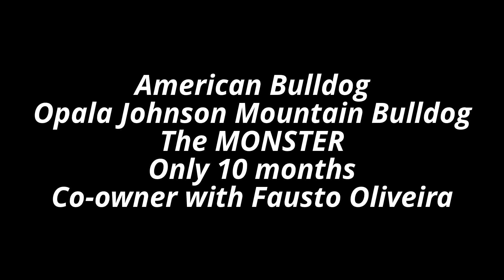Opala Johnson Mountain Bulldog 10 months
Opala Johnson, filho de Ironman Jazz X Sexy Mexi.
Possui no seu pedigree os sangues MGK, Dailey, Kennedy, Fastlane.
Com apenas 10 meses e uma cabeca maior que de muito adulto.
Grande, largo, volumoso, cabecudo, musculoso, correto e com um temperamento fenomenal.
Um American Bulldog, que representa bem o que chamamos de BIG BULLY!!